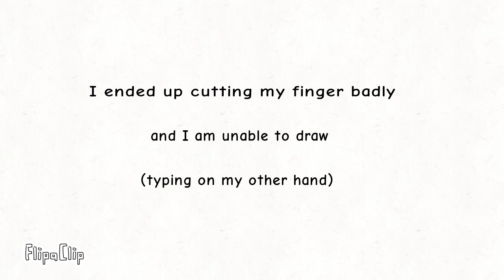Bad news (I hurt myself)